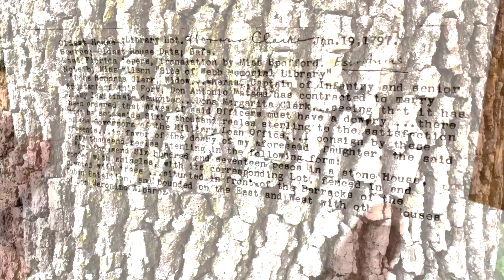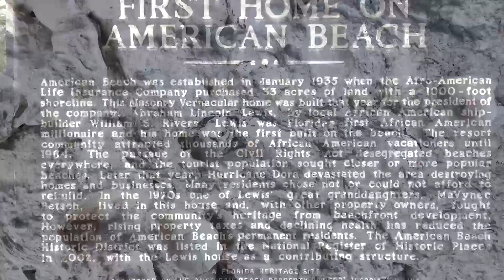"ORGINS" Video Installation for Karen Hampton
Karen Hampton Video Installation for "Origins" Exhibition in St Petersburg FL - May 2022
Produced by Catherine Murphy for Maestra Productions
Edited by Emmett Williams

Karen Hampton is a leading American textile artist. Her work focuses on contested territories, contested histories, abolitionist traditions and guides us into the magical realm of the ancestors. Hampton has been showing her narrative textiles, woven and stitched, since 1994. Some signature elements of her work are surface design, embroidery, weaving and work that honors arts of the African Diaspora.